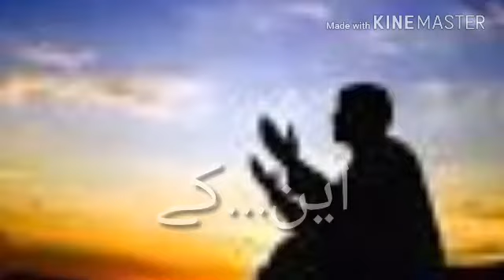Shah jan Dawoodi Balochi song